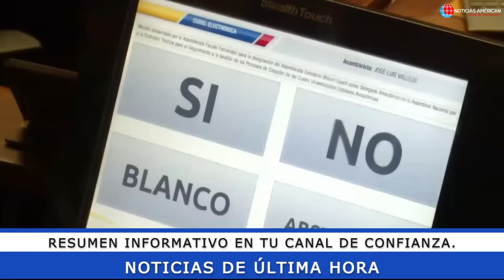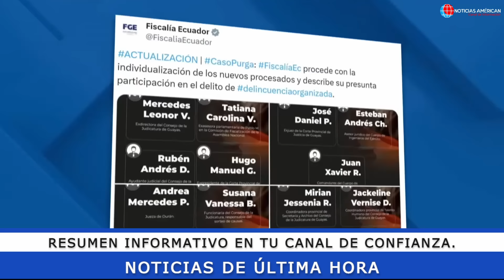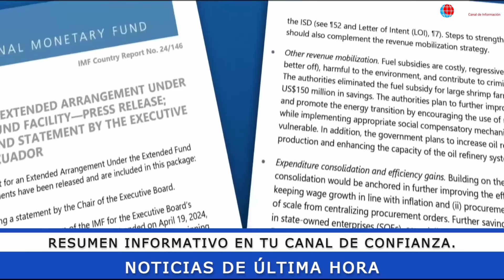NOTICIAS ECUADOR: HOY 07 DE JUNIO 2024 ÚLTIMA HORA